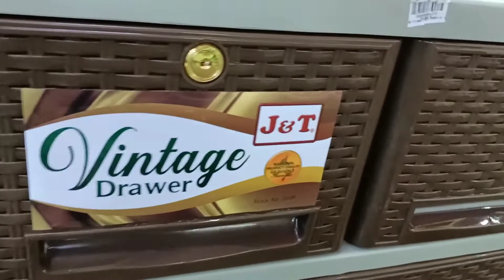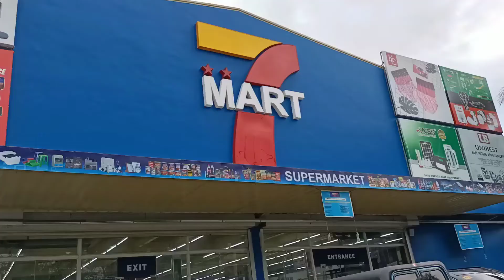BUMILI AKO NG DURA BOX SA 7MART CSJDM, BULACAN|Inonatics Vlog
Magandang buhay mga ka inonatics!
Ang Vlog po natin ngayon ay tungkol sa pagbili ko ng Dura Box  sa 7-Mart Supermaket Brgy. Muzon CSJDM, Bulacan.